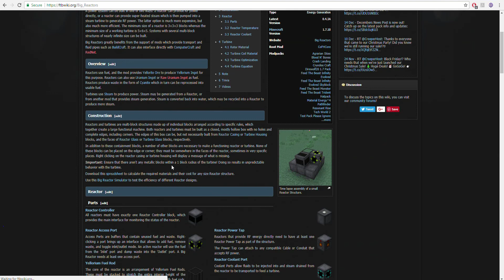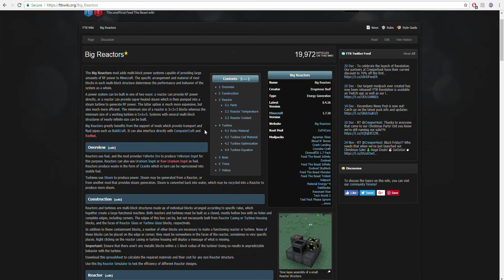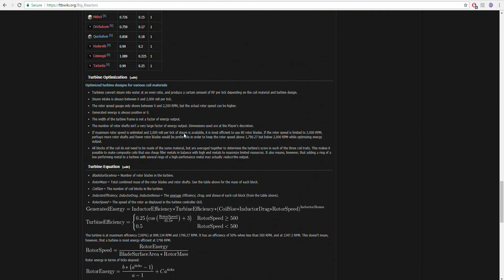Sky Factory 3 (Minecraft Modded) Ep:135 No Milk Baby Cow